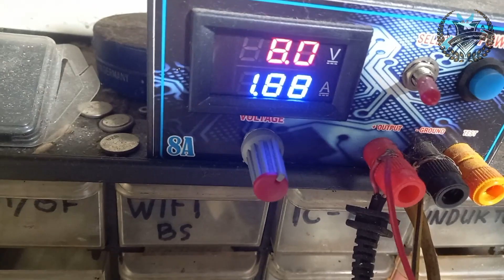laptop acer es1-432 mati total dead solution no power fix short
berbagi ilmu belajar mengajar mendalami